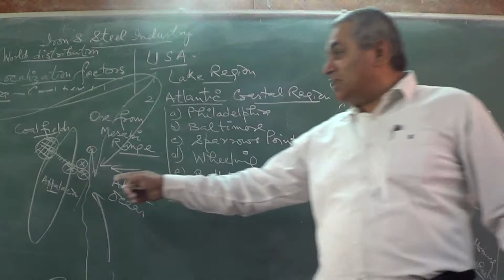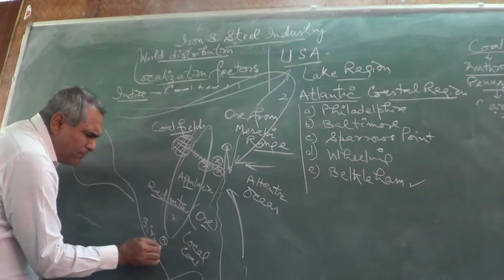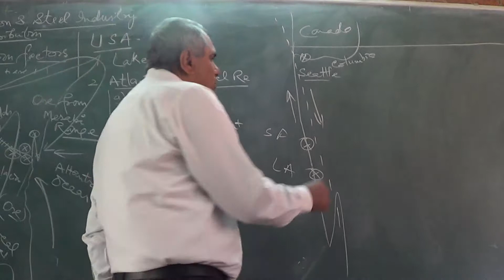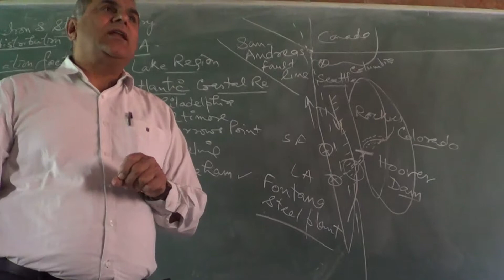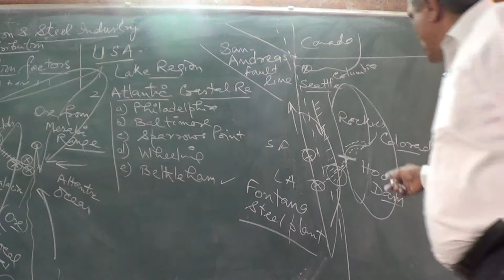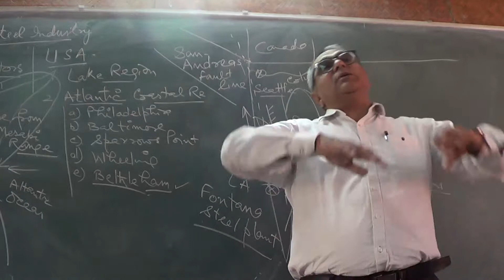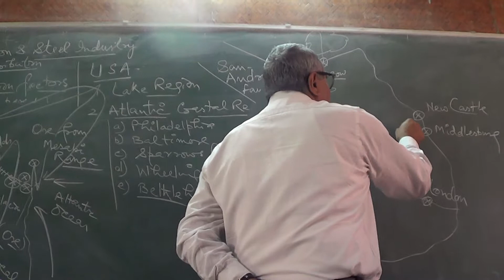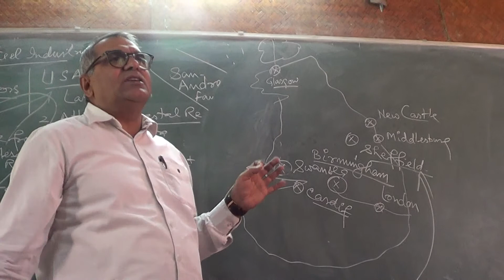Iron and Steel industry USA 2